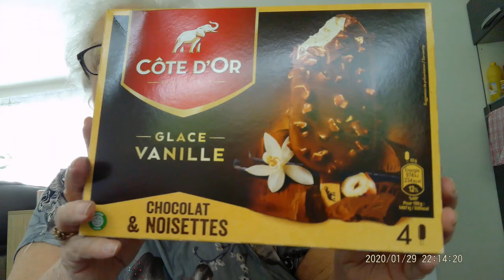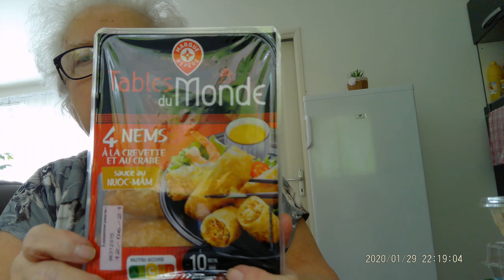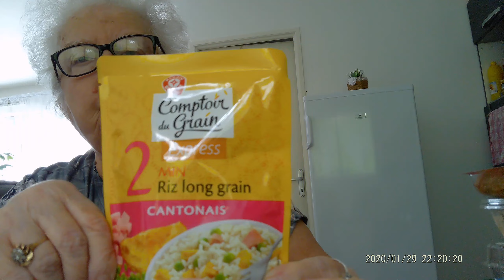retour de courses aldi et leclerc ( 1ere partie)